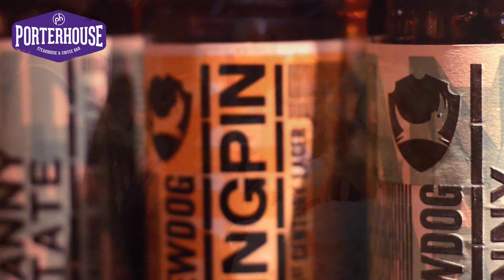Porterhouse Steak House and Coffee Bar at Thainstone Centre